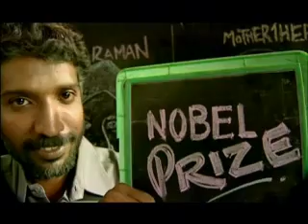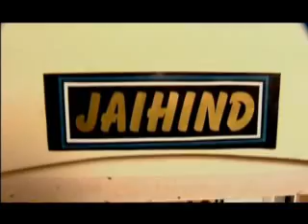jaihind tv Signature songs